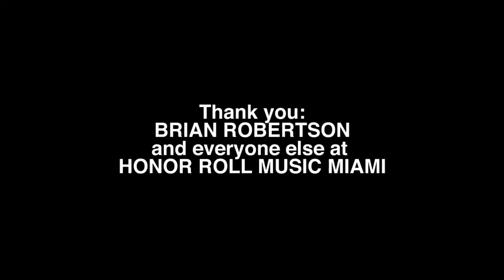"Violet" - TIGER'S MILK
TIGER'S MILK

Derek Fairholm, electric piano
Dion Kerr, bass
Turo, percussion